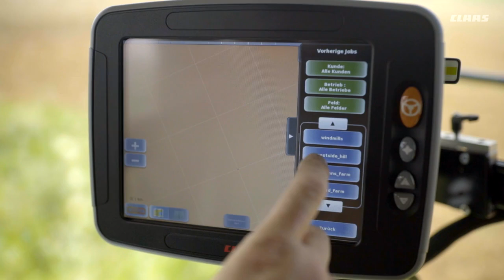Système de guidage Controlled Traffic. / 2016